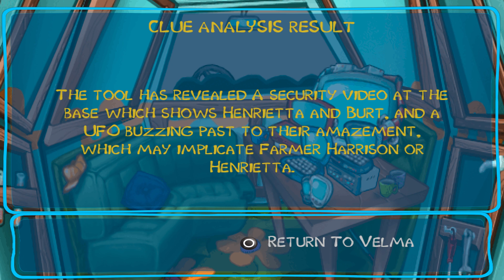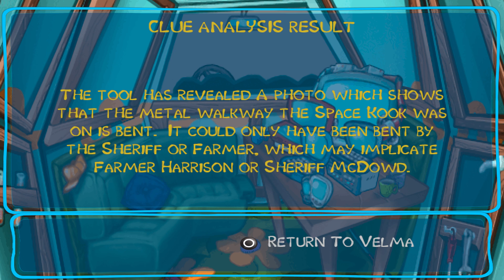Scooby Doo WWW? PSP Part 4 - Abandoned Airfield